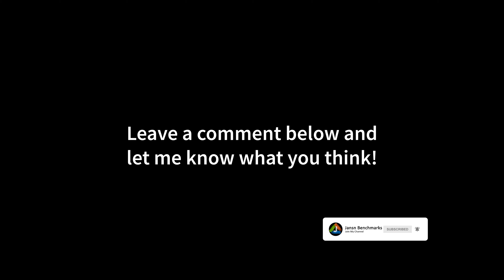CS:GO | RTX 3070 | Ryzen 7 5800X | 4K - 1440p - 1080p | Max & Low Settings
00:00 4K Max Settings
01:07 4K Low Settings
02:10 1440p Max Settings
03:17 1440p Low Settings
04:14 1080p Max Settings
05:17 1080p Low Settings
06:22 1024x768 4:3 Stretched Max Settings
07:35 1024x768 4:3 Stretched Low Settings

MY BENCHMARK SETUP:

CPU: Ryzen 7 5800X
CPU-WATERCOOLER:
RAM: 16GB
Mainboard:
Power Supply:
Mouse:
Mousepad:
Keyboard:
Headset:
My Ultrawide Gaming Monitor:
My Office Monitor
My 4K OLED HDR TV:

MY RECORDING/STREAMING PC:

CPU: 3900X
RAM:
Mainboard:
Capture Card:

Counter-Strike: Global Offensive (CS:GO) is a multiplayer first-person shooter video game developed by Valve and Hidden Path Entertainment. It is the fourth game in the Counter-Strike series and was released for Windows, OS X, Xbox 360, and PlayStation 3 in August 2012, while the Linux version was released in 2014.

The game pits two teams against each other: the Terrorists and the Counter-Terrorists. Both sides are tasked with eliminating the other while also completing separate objectives. The Terrorists, depending on the game mode, must either plant the bomb or defend the hostages, while the Counter-Terrorists must either prevent the bomb from being planted, defuse the bomb, or rescue the hostages. There are nine game modes, all of which have distinct characteristics specific to that mode. The game also has matchmaking support that allows players to play on dedicated Valve servers, as well as allowing members of the community to host their own servers with custom maps and game modes. A battle-royale game-mode, "Danger Zone", was introduced in 2018.

Global Offensive received positive reviews from critics on release, who praised for its gameplay and faithfulness to predecessors, though it was criticized for some of its early features and was noted for differences between the console and PC versions. In December 2018, Valve transitioned the game to a free-to-play model, focusing on revenue from cosmetic items.